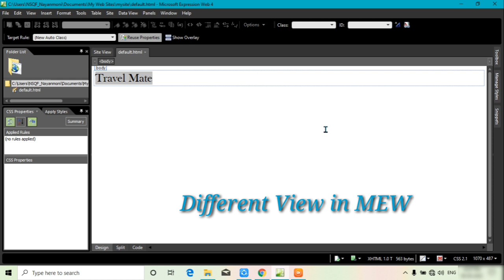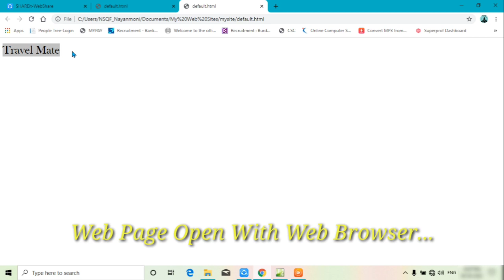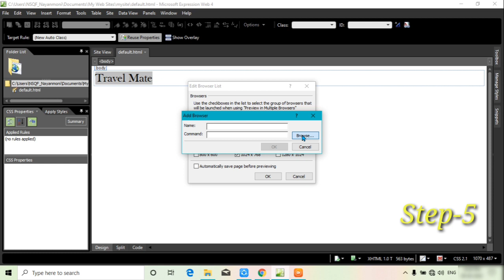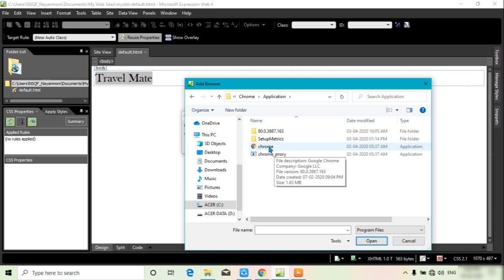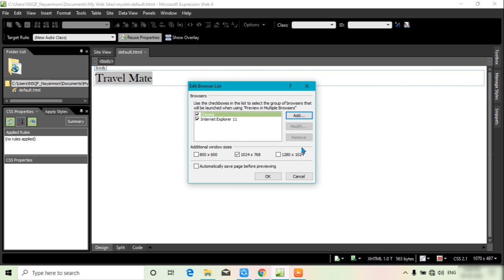Tutorial part of Different View in MEW & also Steps to Open Any file of MEW using Web Browser.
In General,  3 Views are Available in MEW.
1. Design View- For Design Web Pages
2. Coe View- For writer HTML Code or see the Code after Design.
3. Split View- Both Design & Code View are Shown to Work easily.